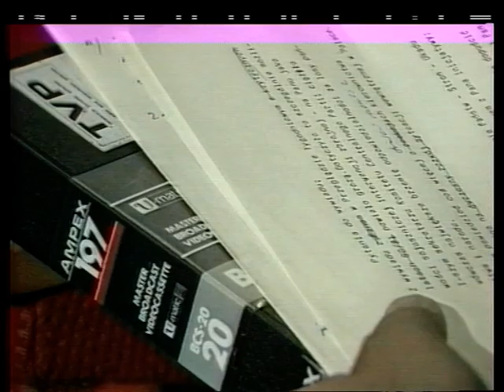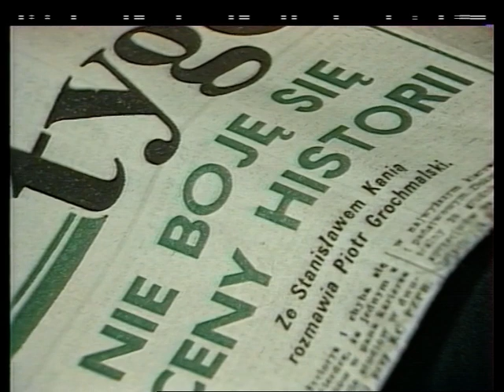STANISŁAW KANIA - O STANIE WOJENNYM / ZBRODNIARZ TŁUMACZY ZBRODNIARZA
Witajcie w moim najnowszym filmie, w którym odkrywamy wyjątkowy archiwalny wywiad ze Stanisławem Kanią, byłym przywódcą Polskiej Zjednoczonej Partii Robotniczej (PZPR) i głową państwa w latach 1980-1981. To niezwykłe spotkanie pozwoli nam lepiej zrozumieć okoliczności i motywy wprowadzenia stanu wojennego w Polsce.

Stanisław Kania odegrał kluczową rolę w tamtym okresie, kiedy Polska znalazła się pod rządami wojskowej junty. W tym archiwalnym wywiadzie Kania będzie miał okazję wyjaśnić swoje działania i przedstawić swoje stanowisko wobec wprowadzenia stanu wojennego.

Podczas rozmowy odkryjemy tło polityczne i społeczne tamtego okresu oraz przyczyny, które skłoniły Kanię i jego współpracowników do podjęcia tak drastycznych działań. Stanisław Kania opowie nam o swojej wizji Polski, trudnościach, z jakimi się borykał jako przywódca partii, oraz o kontekście międzynarodowym, który wpływał na te decyzje.

Będziemy mieli okazję zgłębić, jakie były dylematy moralne i polityczne, z którymi się konfrontowano, oraz jakie było społeczne i polityczne nastawienie wobec wprowadzenia stanu wojennego. Wywiad z Kanią pozwoli nam wniknąć w kulisy tamtych wydarzeń i lepiej zrozumieć, dlaczego takie decyzje były podejmowane w tamtym krytycznym momencie dla kraju.

Przygotujcie się na wyjątkowe spotkanie z przeszłością, które pozwoli nam zobaczyć tamten okres oczami jednego z kluczowych graczy politycznych. Oto film, który stawia trudne pytania i pomaga nam lepiej zrozumieć zawiłości historii Polski.

Nie przegapcie tego wyjątkowego archiwalnego wywiadu ze Stanisławem Kanią, w którym tłumaczy wprowadzenie stanu wojennego w Polsce.